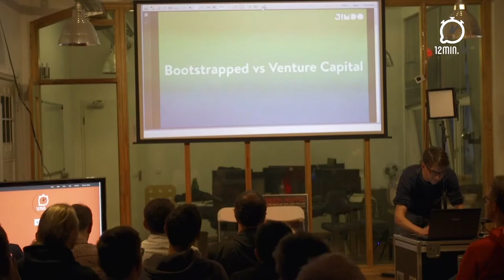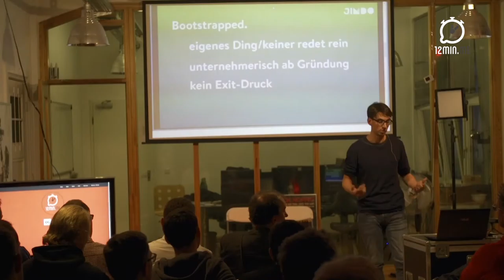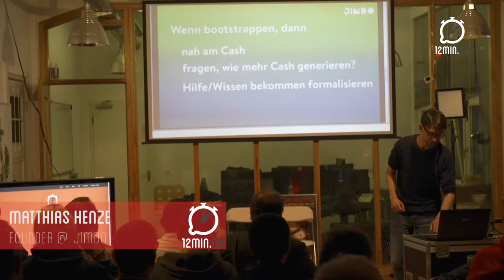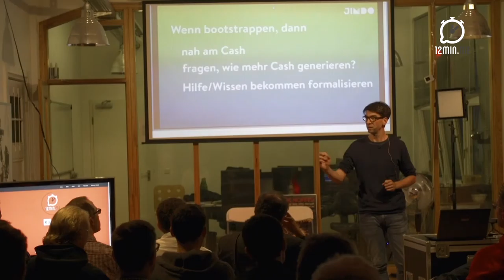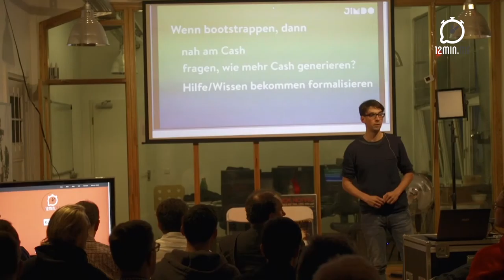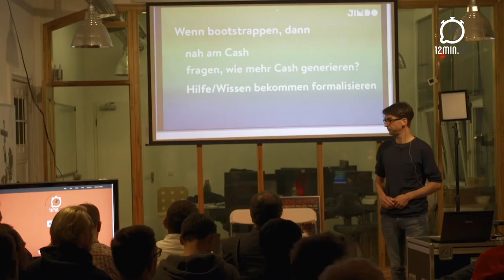Matthias Henze: "Build a startup - start a fire" @ 12min.me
Matthias Henze, Founder @ Jimdo: "Build a startup - start a fire“